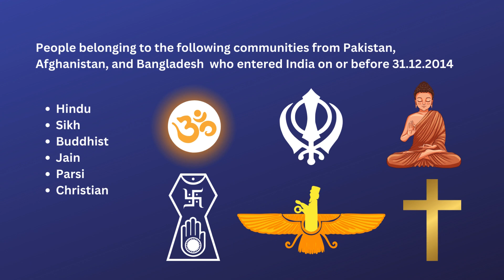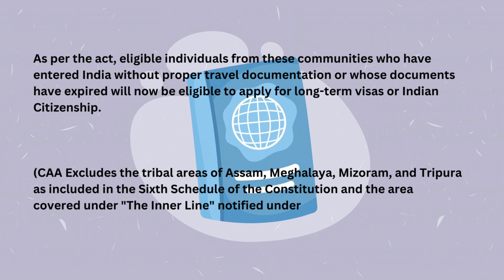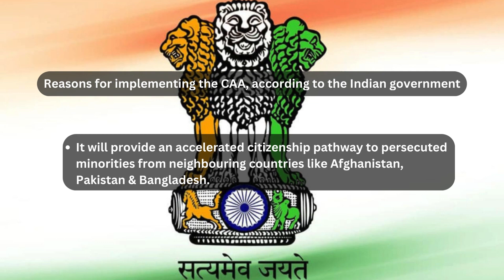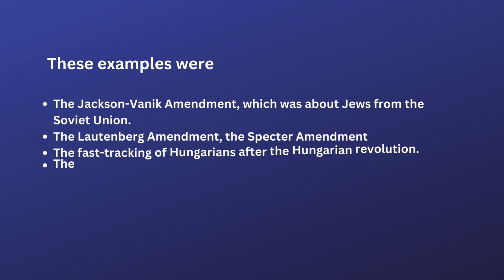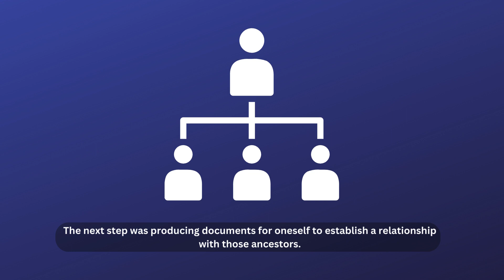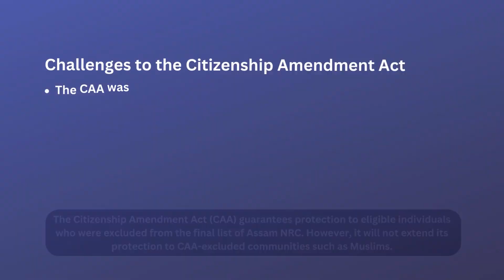The CAA-NRC battle in India - In a nutshell | BJP vs Other parties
India implemented the controversial 2019 Citizenship Amendment Act (CAA), which has resulted in protests and a political debate between the government and opposition parties ahead of national elections. In this video, we explain CAA and NRC. Please watch till the end.